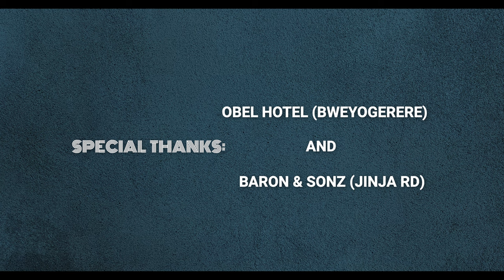The Bogging Probity Trailer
Swimming in Duplicity had Imprisoned their Intellect and Crushed their Imaginations.
Showing at National Theatre on 7th & 14 Feb. 2024.